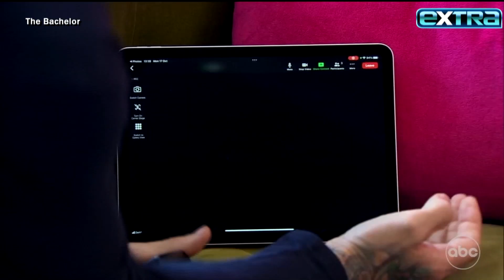‘The Bachelor’: Zach Shallcross’ Uncle Patrick Warburton Talks Frontrunners! (Exclusive)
After Bachelor Zach Shallcross’ COVID crisis in London, “Extra” is breaking down all the drama with his uncle Patrick Warburton, who famously played Puddy on “Seinfeld.”